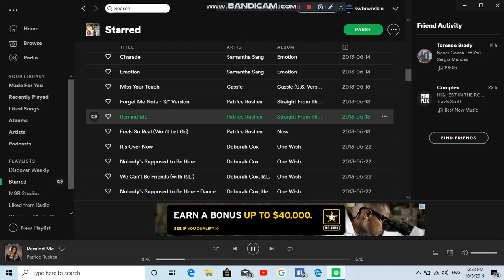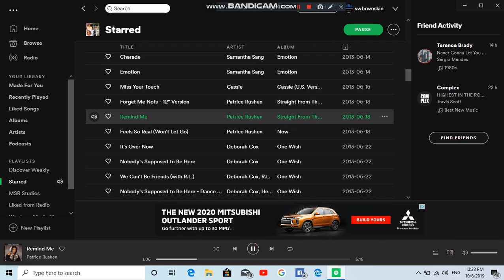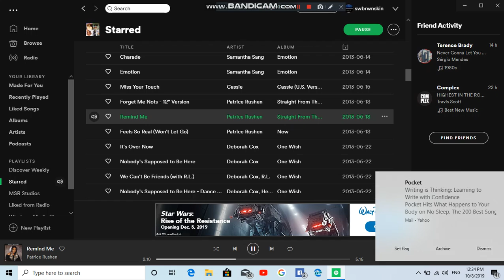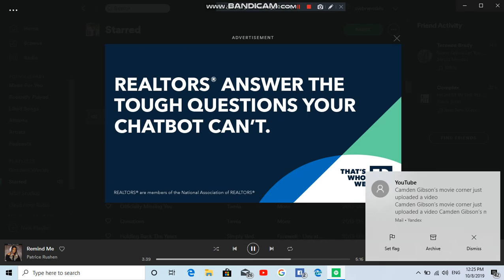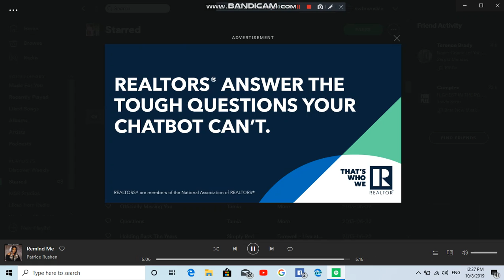Remind Me by Patrice Rushen